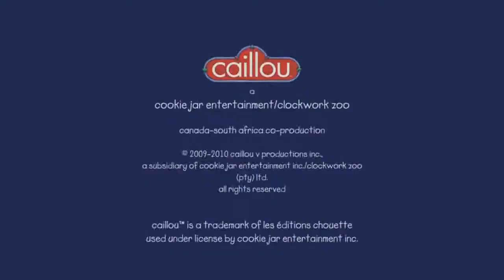Goosebumps and Multisource Has a Sparta No BGM Remix